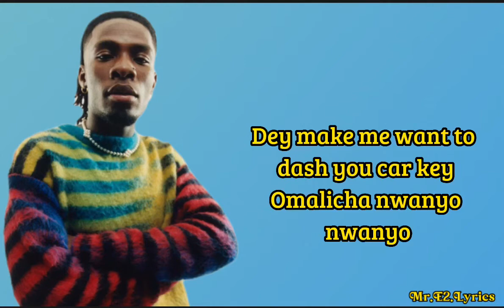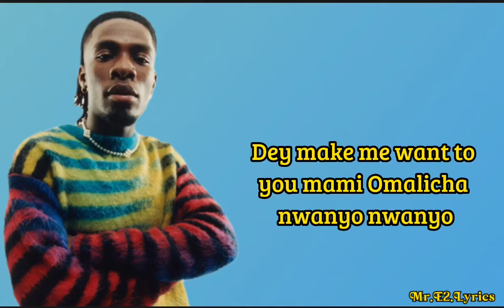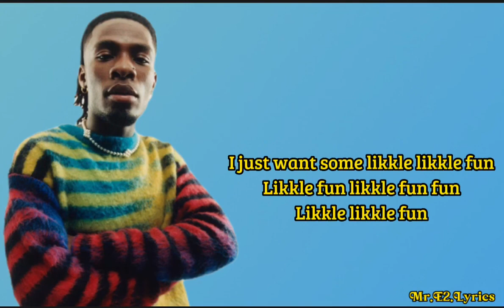Joeboy likkle riddim (lyrics video)